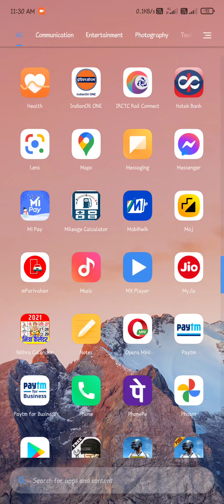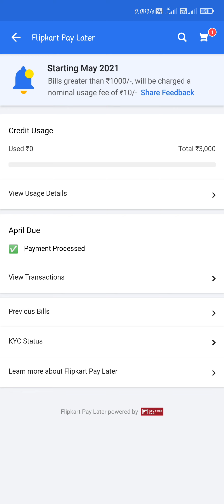Flipkart nominal charge se kese bich sekti hai